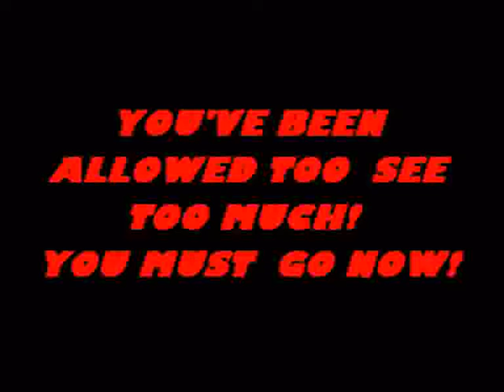STAR TUBE JOE CHICKEN